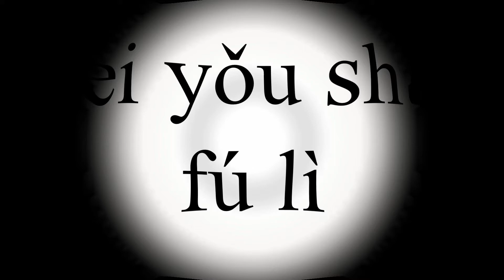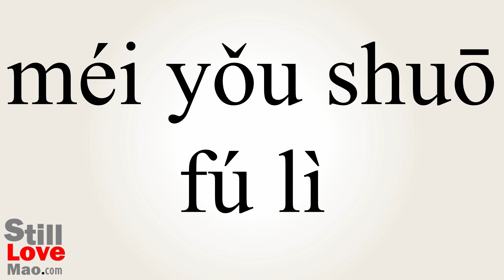How to Say Unpersuasive in Chinese